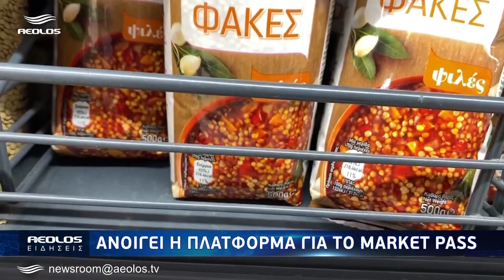Ανοίγει η πλατφόρμα για το Market Pass